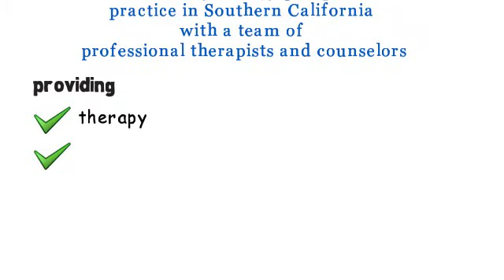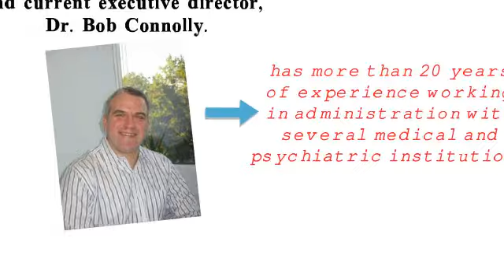Mental Health Services in California - Connolly Counseling & Assessment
Connolly Counseling and Assessment is a psychology group practice  in Southern California with a team of professional therapists and counselors  providing therapy, assessment, psychiatric care,  career consultation, and chemical dependency treatment for individuals, children, groups, couples and families. The company was founded in 2011 under the leadership of a licensed psychologist and current  executive director, Dr. Bob Connolly. The company has 8 locations:

Pasadena Office: 711 East Walnut Ave., Suite 302 and 407 Pasadena, CA 91101
Claremont Office: 201 W 4th Street, Suite 200 Claremont, CA 91711
West Los Angeles  Office:  2001 S. Barrington Ave., West Los Angeles, CA 90025
Downtown Los Angeles Office: 633 West Fifth St., Suite 26067 LosAngeles, CA 90071
Redlands Office: 18 E. State St., Suite 208, Redlands, CA 92373
Beverly Hills Office: 9454 Wilshire Blvd., Penthouse 18, Beverly Hills, CA 90210
Chino, CA Office: 12540 Suite C and D, Tenth St. Chino, CA 91710